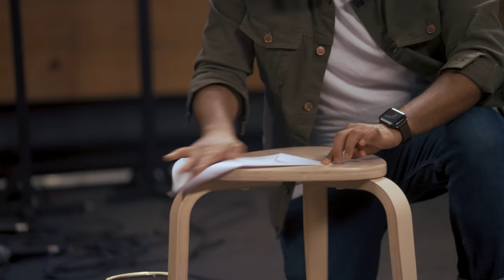Son Of Abish feat. Rajkummar Rao, Radhika Apte & Vasan Bala | Bombay Lokal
On this episode of SonOfAbish, Vasan flies Matunga style, Rajkummar figures a loop hole & Radhika is the God Of All Things!

Special thanks to Gravity, D-Cypher and BeatRAW from ‘Bombay Lokal’ for coming on SonOfAbishPicks and performing their track ‘King$hit x Tipu’

Son Of Abish is a variety talk show hosted by comedian Abish Mathew. This hilarious chat show is a mix of stand-up, improv and sketch comedy along with celebrity guest interviews, where they share some fun anecdotes from their lives for your entertainment. Also, check out SOA Picks at the end of every episode and you may just discover your new favourite musician.